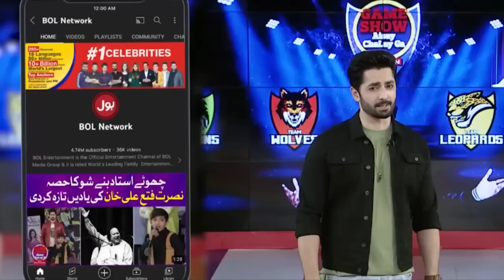Youtubers Ki Hui Badtareen Shikasat | Game Show Aisay Chalay Ga Season 14 | Danish Taimoor Show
Youtubers Ki Hui Badtareen Shikasat | Game Show Aisay Chalay Ga Season 14 | Danish Taimoor Show | BOL Entertainment